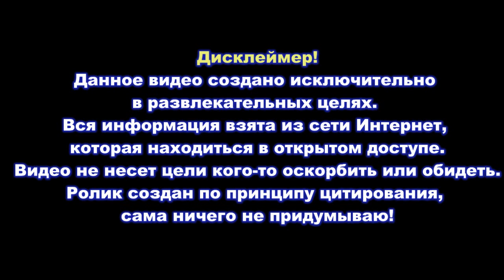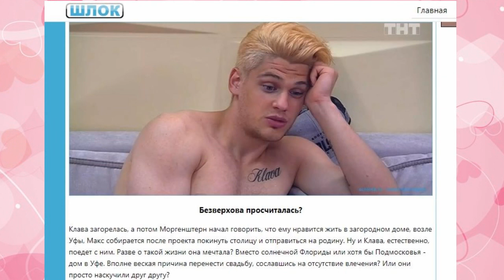Дом 2 свежие новости - от 2 июля 2020 (Эфир 2.07.2020)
Свежие новости Дом-2 на сегодня 2 июля 2020.